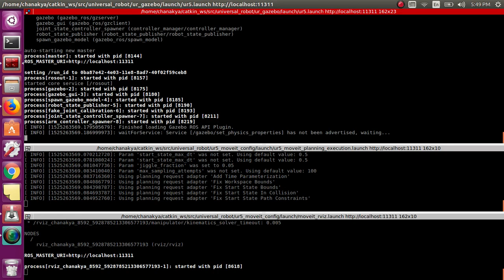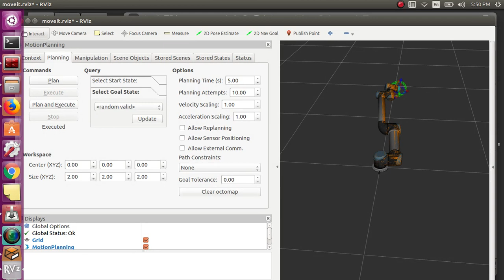ur5 moveit gazebo simulation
To bring up the SIMULATED robots, run:

roslaunch ur_gazebo ur5.launch

For setting up the MoveIt! nodes to allow motion planning with the SIMULATED robot, run:

NOTE: As MoveIt! seems to have difficulties with finding plans for the UR with joint limits [-2pi, 2pi], there is a joint_limited version using joint limits [-pi,pi]. In order to use this joint limited version, simply use the launch file arguments 'limited':

roslaunch ur5_moveit_config ur5_moveit_planning_execution.launch limited:=true sim:=true

In order to be able to use RViz to trigger Planning Request using the MoveIt! Plugin for RViz, run:

roslaunch ur5_moveit_config moveit_rviz.launch config:=true